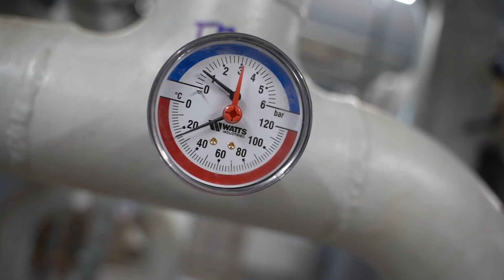Ekologiczna rewolucja szpitala w Nowej Soli i modernizacja Parku Wolsztyńskiego we Wschowie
W piątek mieliśmy okazję przekonać się, jak nabierają konkretnych kształtów inwestycje wspomagane przez unijne euro. Z jednej strony uroczyście podpisano umowę na dofinansowanie projektu rewitalizacji terenów zielonych we Wschowie, z drugiej sprawdzano, jak przebiega modernizacja energetyczna nowosolskiego szpitala.